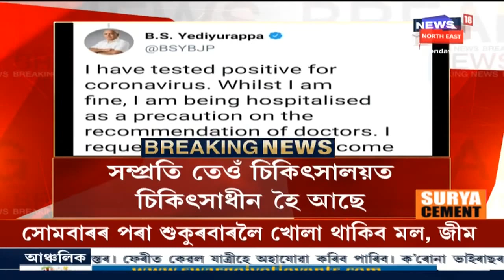COVID-19ত আক্ৰান্ত Karnatakaৰ মুখ্যমন্ত্ৰী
Karnatakaৰ মুখ্যমন্ত্ৰী  B. S. Yediyurappa COVID-19ত আক্ৰান্ত হৈছে । Twitter যোগে জনালে মুখ্যমন্ত্ৰীজনে ।